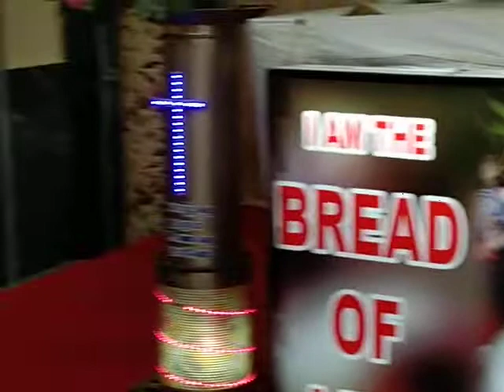03/06/2021 St.Thomas the Apostle Feast Holy Mass @DONBOSCOSHRINE by Rev. Fr. Maria Louis SDB